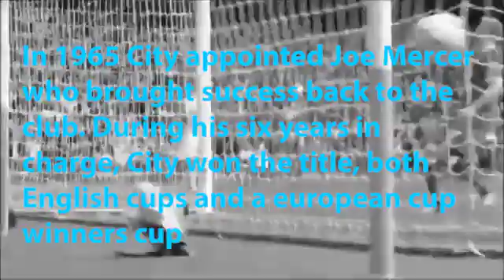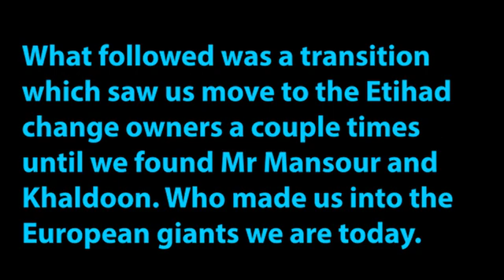Little City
City videos used all had creative common licenses.
for more Man City content.